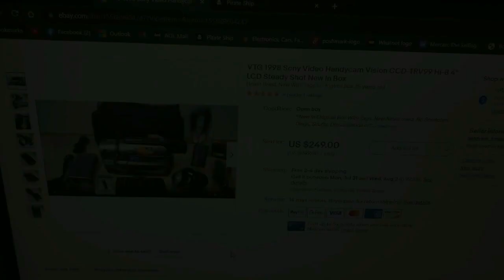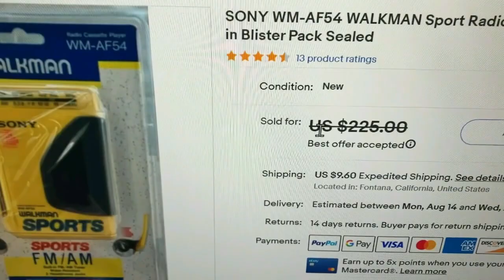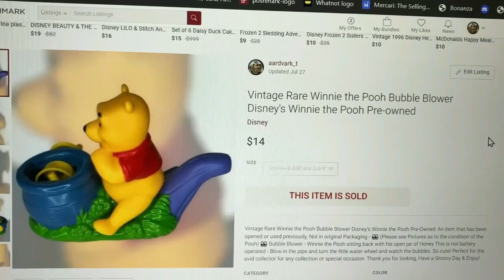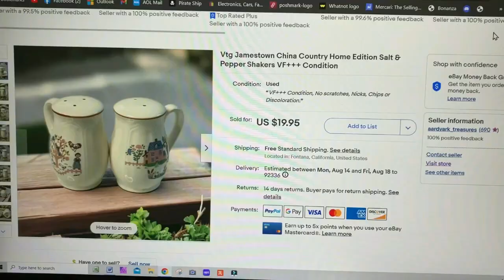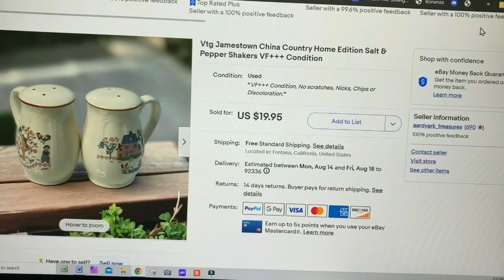SHE TOLD ME TO STOP!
Can it really get any worse? I've got to make changes
 eBay Aardvark Treasures:
estate sells,
gold,